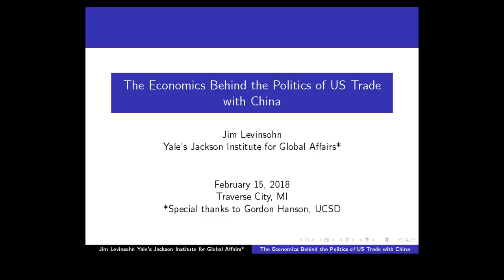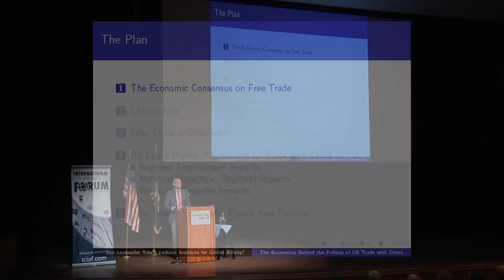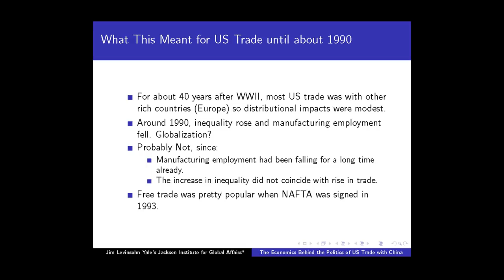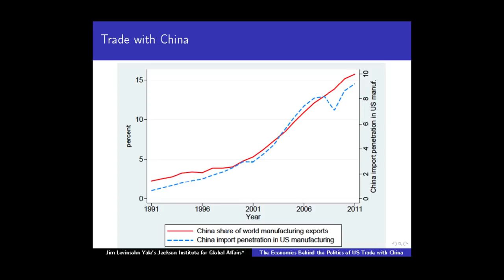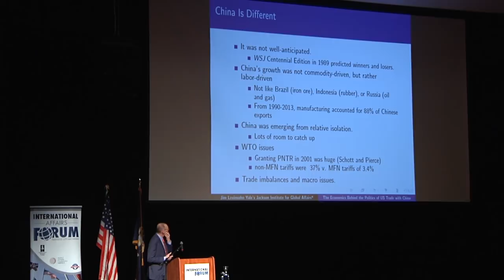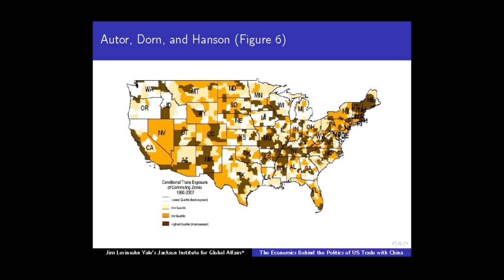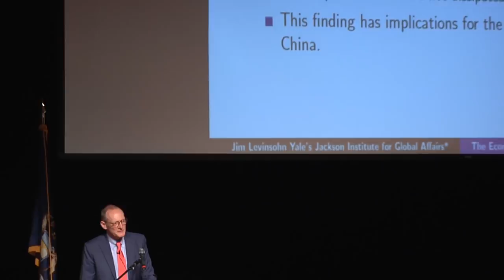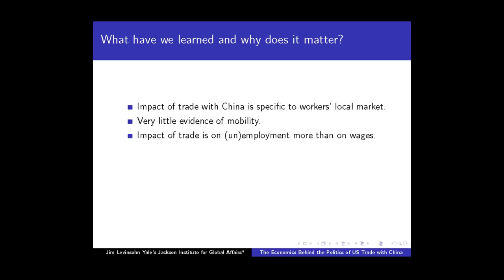U.S.- China Trade: The Economics Behind The Politics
James Levinsohn, Professor of Economics, Yale University.

The U.S. and China together represent 40 percent of the world’s trade, but sharp differences persist in how the two countries see the trade relationship. Is it “very one-sided and unfair,” as President Trump called it during his visit to Asia in November, or does it represent “win-win” cooperation as described by Chinese President Xi Jinping?  And what does it mean for the U.S. economy, including jobs here in Michigan?

Jim Levinsohn is the Charles Goodyear Professor of Global Affairs, Professor of Economics and Management, and the founding Director of the Jackson Institute for Global Affairs at Yale. His research interests include international economics, industrial organization, economic development, and applied econometrics.

Recorded Thursday, February 15, 2018 at Northwestern Michigan College - Milliken Auditorium.